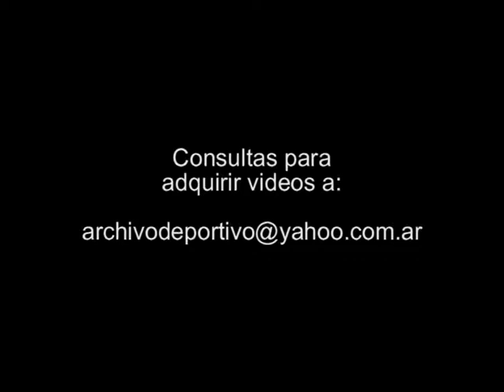Nota al DT de Boca Juniors Cesar Luis Menotti - DiFilm 1994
Código: BG-0598